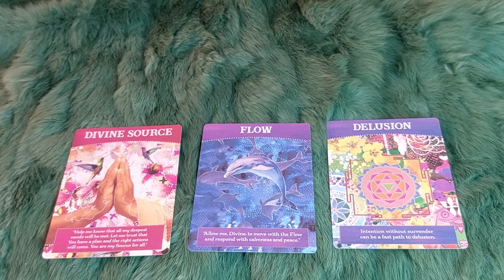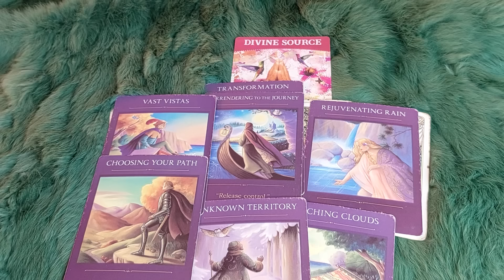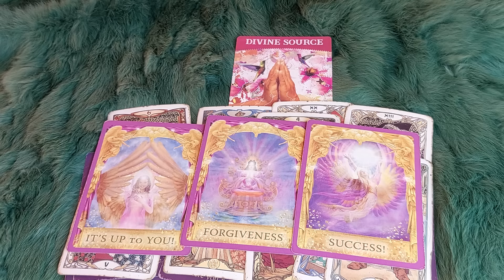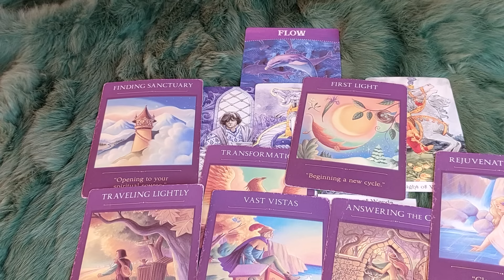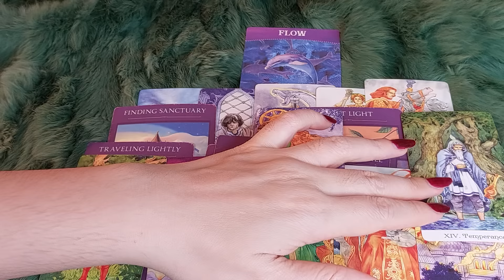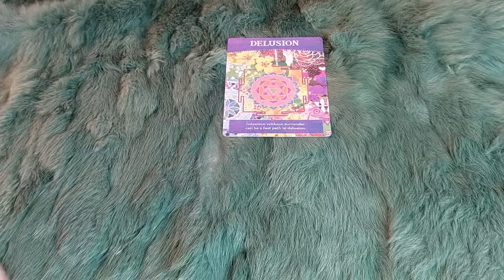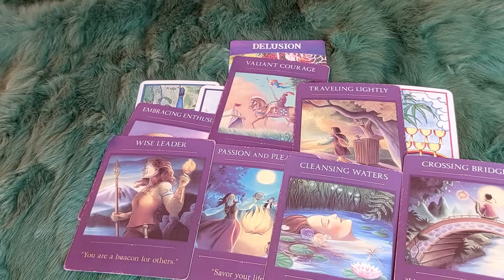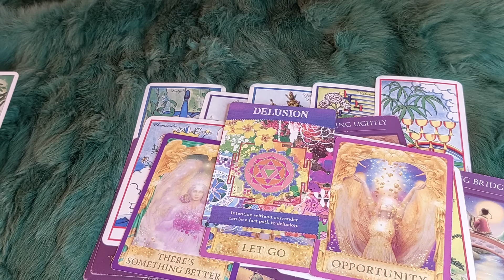THÔNG ĐIỆP NGẪU NHIÊN ĐANG "CỐ Ý" TÌM ĐẾN BẠN. ĐÓ LÀ GÌ?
🌱CÓ THÔNG ĐIỆP NGẪU NHIÊN ĐANG CỐ Ý TÌM ĐẾN BẠN. ĐÓ LÀ GÌ?    @EvelynTarot
 🌈Chọn tụ : 0:40
🌈 Tụ 1 : 1:19
🌈 Tụ 2:  21:33
🌈 Tụ 3:  48:22